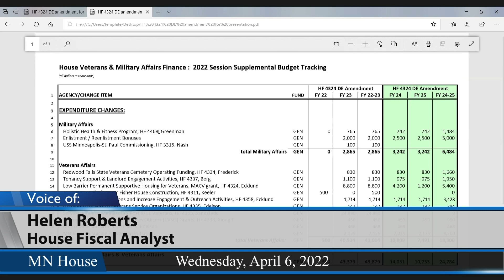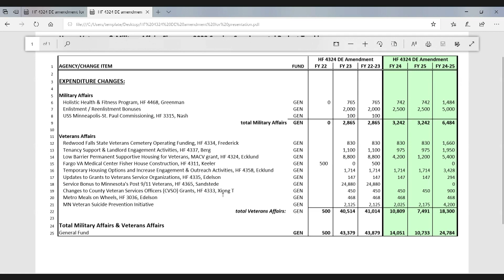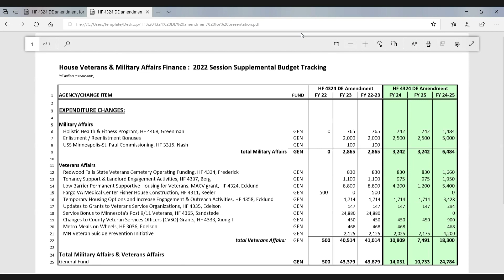House Labor, Industry, Veterans and Military Affairs Finance and Policy Committee 4/6/22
02:38 - HF4324 (Ecklund) Omnibus veterans and military affairs supplemental finance and policy bill.
-Overview from nonpartisan House staff.
-Public testimony.
-Mark-up of delete-all amendment.
-Vote out of committee.